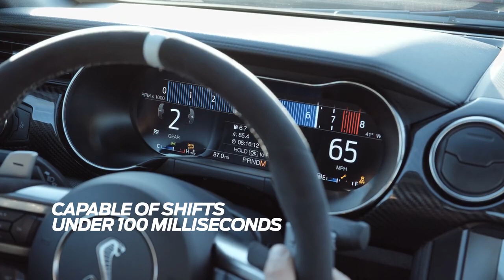Ford Mustang 2020 (Legend is back)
2020 FORD MASTUNG:

Features:

2.3L I-4 Engine
6-spd man w/OD Transmission
310 @ 5,500 rpm Horsepower
350 @ 3,000 rpm Torque
Rear-wheel Drive type
ABS and driveline Traction control
17" silver aluminum Wheels
Front air conditioning, manual
AM/FM stereo, seek-scan Radio
2 - 1st row LCD monitor
Keyfob (all doors) Remote keyless entry
Cloth Seat trim